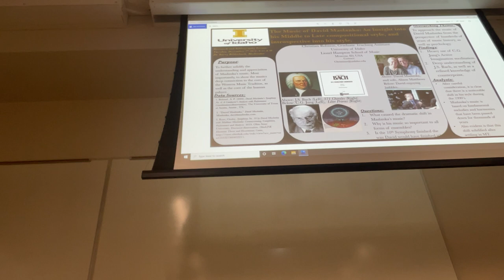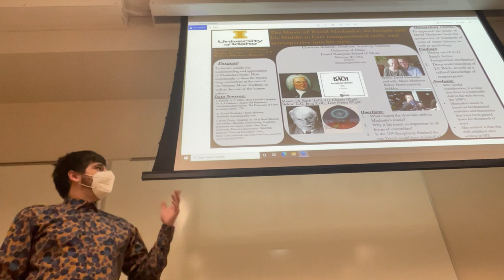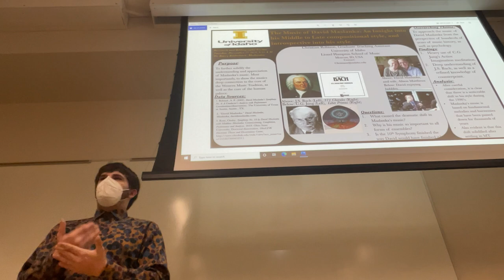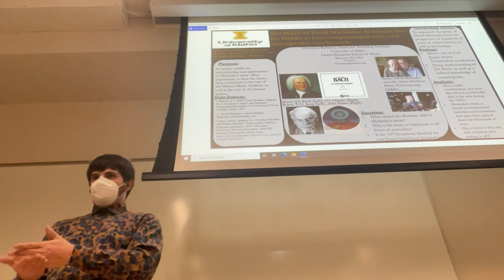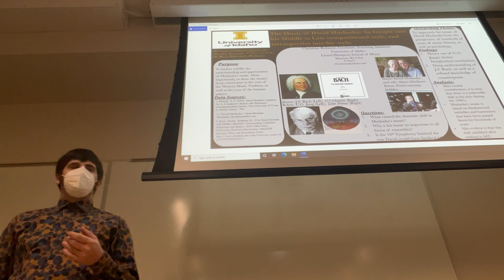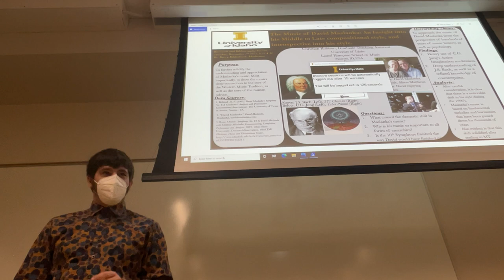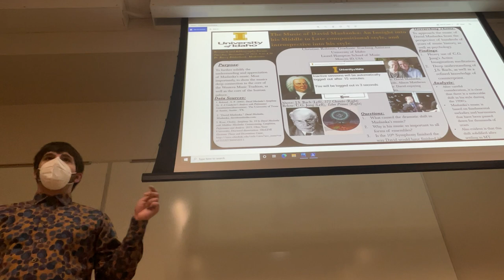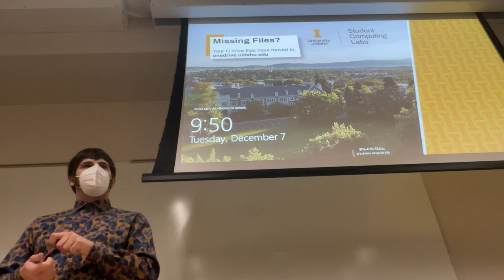Christian Robison - Lecture on David Maslanka and His Middle to Late Work